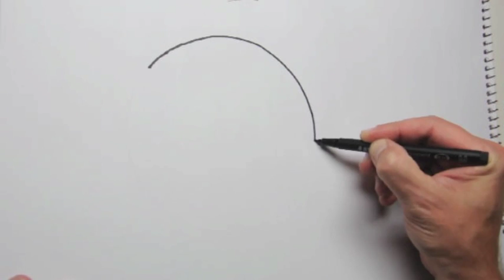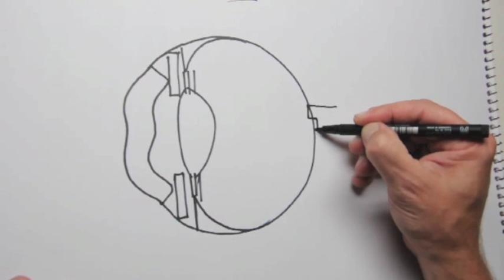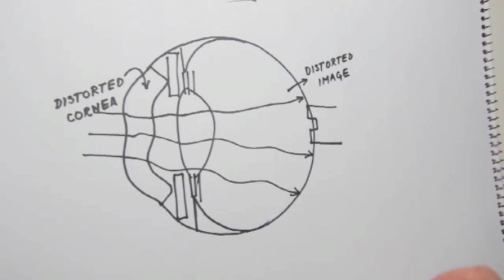Sketch - Keratoconus treatment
A sketch by Dr. Aleksic.

 Dr. Zoran Aleksic FCS (SA) Ophth, is an eye surgeon and Ophthalmologist specialising in cataract and laser refractive surgery (Lasik / PRK laser refractive surgery for short sightedness, far sightedness and astigmatism). Dr. Aleksic’s treatment centre is located in Sea Point in Cape Town.

 Dr. Zoran Aleksic and his team have long been recognised both in South Africa and the rest of the continent for providing high quality eye care with a full spectrum of treatments, from prescribing glasses and contact lenses to complex and delicate eye surgery using the latest technological equipment, all in a relaxed and professional environment.